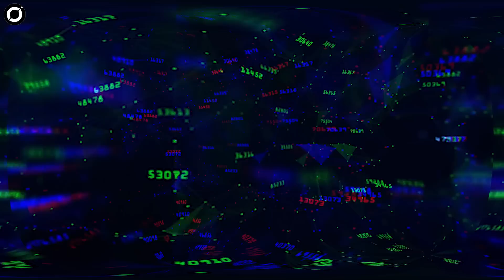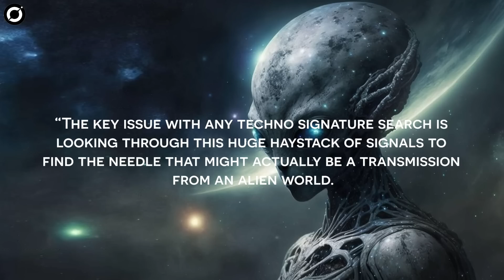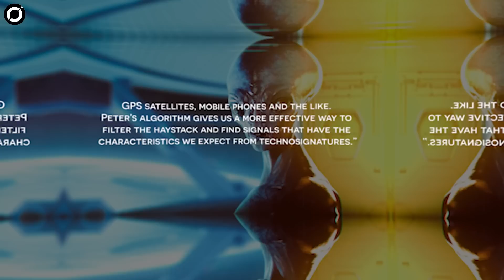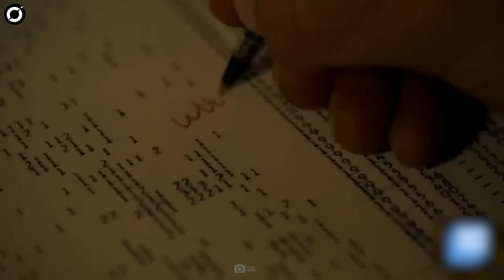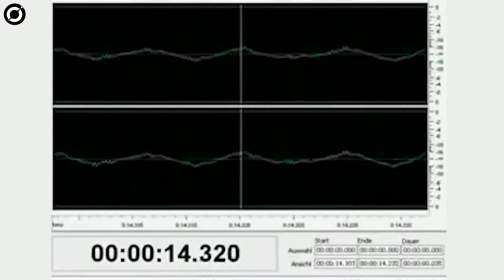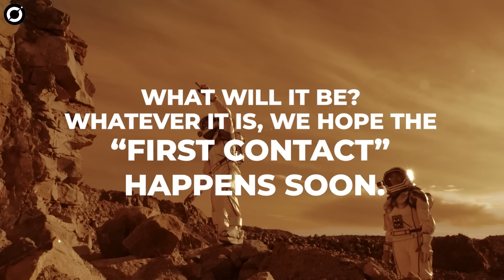New Discovery Of First Ever Potential Alien Signals Changes Everything!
New Discovery Of First Ever Alien Signals Scares Scientists!
Scientists have developed a new machine learning algorithm that can better pick out potential alien signals from all the background noise on Earth. With artificial intelligence technology that already made it possible to detect 8 potential alien signals!

00:00 Intro
02:45 Machine Learning Algorithm
04:00 8 Aliens Signals Detected For First Time Ever!
05:00 Signal From Proxima Centauri, WOW Signal and Fast Radio Bursts
06:00 Aliens Contact Us